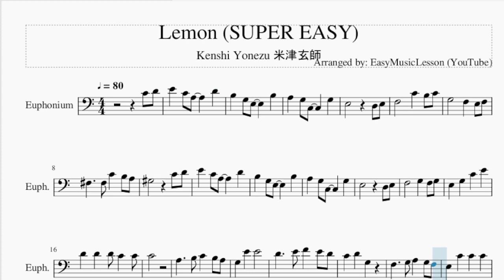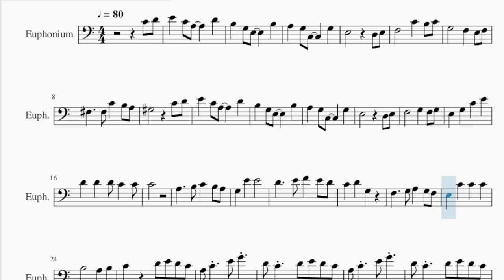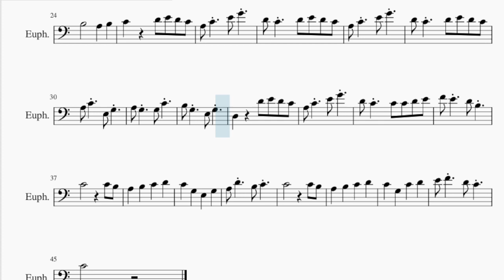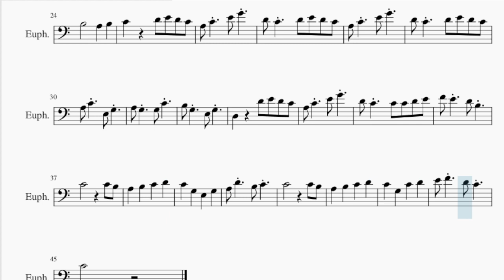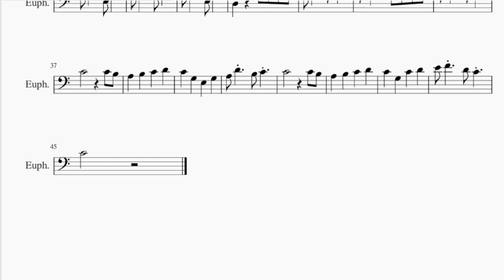SUPER EASY Euphonium Sheet Music: How to play Lemon by Kenshi Yonezu 米津玄師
Comment and let us know how the videos have helped you. It keeps us going! :)Here is a sheet music/tab video on the song Lemon (SUPER EASY) by Kenshi Yonezu 米津玄師 on the euphonium. A euphonium sheet music arrangement which is transposed to notes that are easily played by euphonium, for the song Lemon (SUPER EASY) by Kenshi Yonezu 米津玄師.

EasyMusicLesson2 teaches you to play the your favorite instrument, through well-arranged sheet music so that you too can learn how to play Lemon (SUPER EASY) by Kenshi Yonezu 米津玄師 on the euphonium as fast as you can. A euphonium sheet music with backing tracks to help your play the song better.

Chords of Euphonium arrangement:
A Min   E Min   F Maj   C Maj   F Maj   C Maj   B Maj   E Maj
A Min   E Min   F Maj   C Maj   F Maj   C Maj   G Maj   A Min
D Min   A Min   G Maj   C Maj   D Min   A Min   D Min   G Maj
C Maj   F Maj   C Maj   G Maj   A Min   F Maj   C Maj   G Maj
E Maj   F Maj   C Maj   G Maj   E Maj   A Min   D Min   A Min
F Maj   G Maj   F# Min 7 b5   D Min   A Min

Melody notes of Euphonium:
F#3     F#3 C4   B3 A3
C4
C4